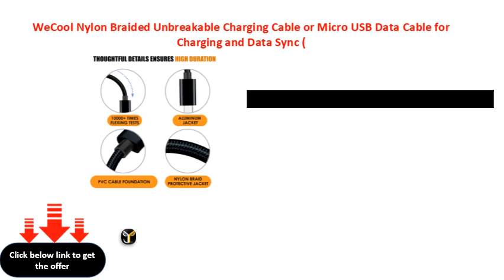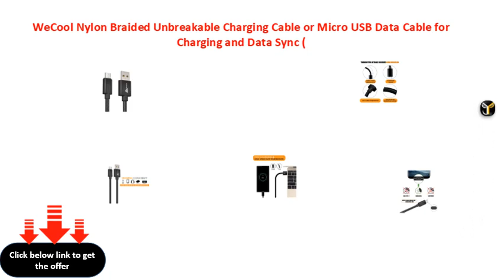WeCool Nylon Braided Unbreakable Charging Cable or Micro USB Data Cable for Charging and Data Sync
WeCool Nylon Braided Unbreakable Charging Cable or Micro USB Data Cable for Charging and Data Sync (1 Meter, Black)